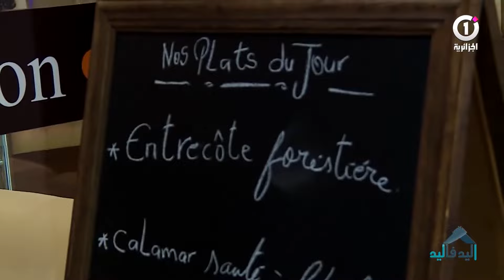ELEAD_FE_ELEAD_cut196 | الإيد في الإيد